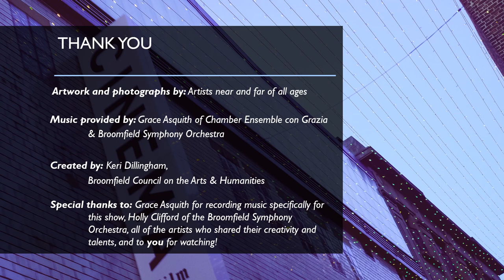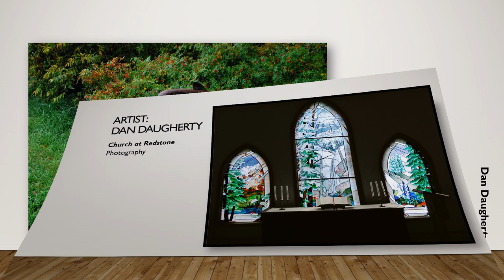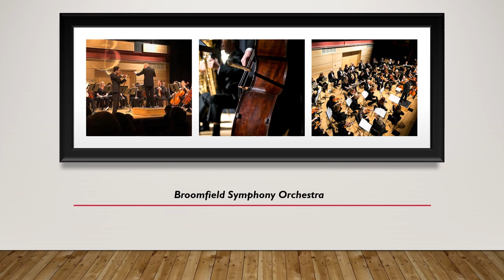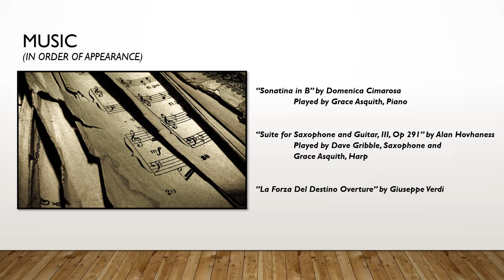Friday Virtual Art Show IV Premiere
Welcome on this virtual journey!
This show will premiere on Sept. 11 on Facebook (ArtsinBroomfield) and YouTube (Broomfield Council on the Arts & Humanities channel).

Enriching the community through creativity continues to be the goal of the Broomfield Council on the Arts & Humanities.

After all, art is the great connector and we could all use a little connection in this time of distancing.

After the show is finished, please leave a comment about your favorite song or painting and what you would like to see in the next video!